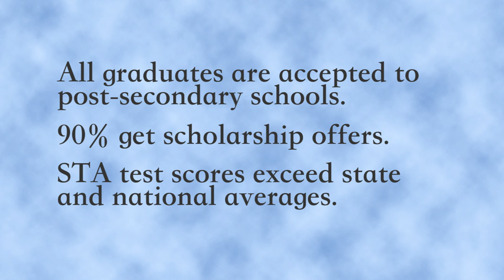Saint Thomas Academy is a College Prep School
Proven college prep: Rigorous, results-oriented curriculum tailored to how boys learn.